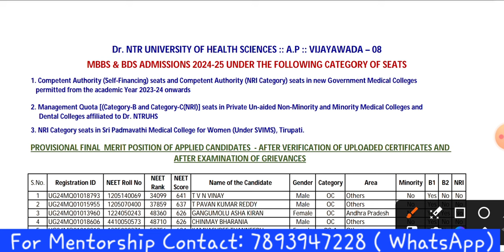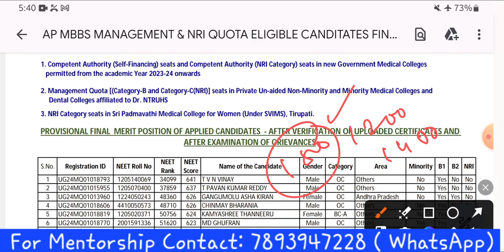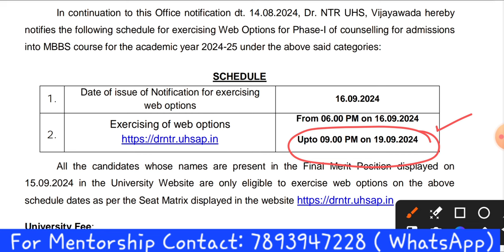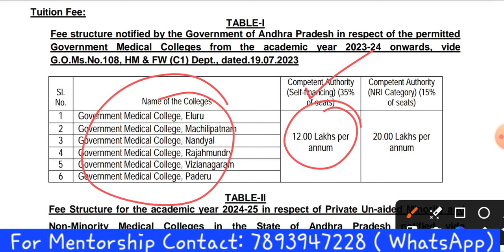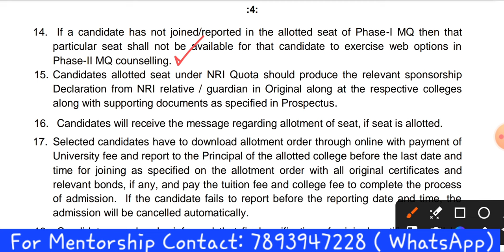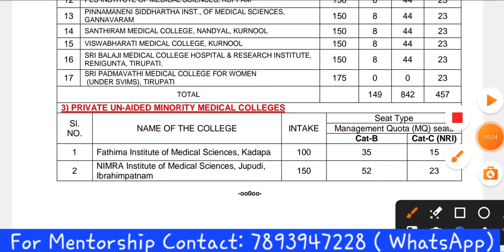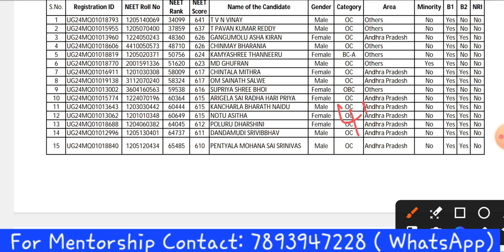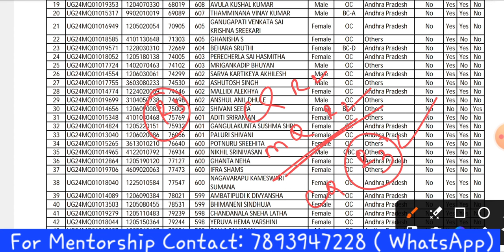NEET UG 2024 | Ap B & C Merit List & Web Options Notification Released | Cuttoff | Vision Update